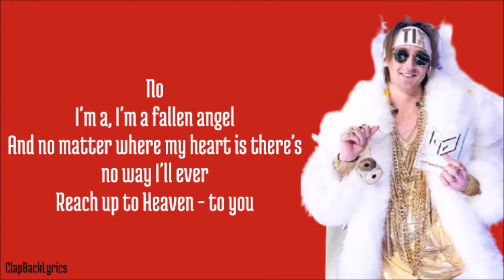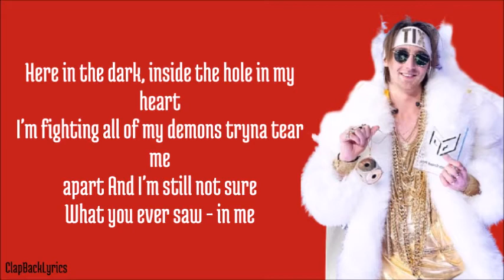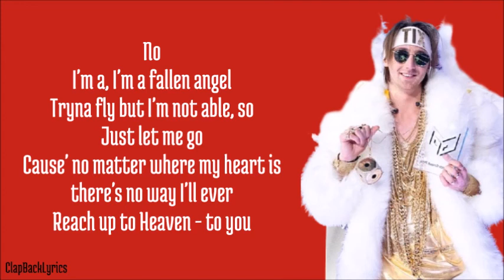Tix - Fallen Angel (Lyrics)